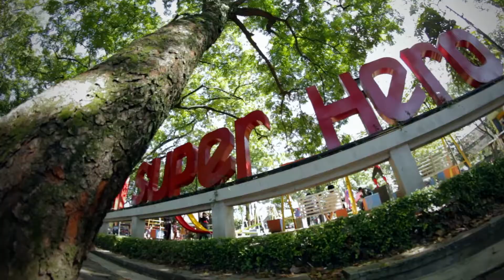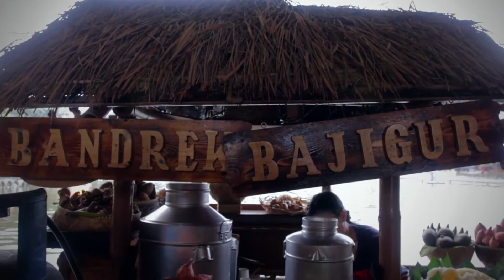From Bandung to The People of Zambia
Welcome to Bandung, the city made of happiness. The people of Bandung welcomes you, the delegates of Asian and African countries, to come to Bandung on April 24 2015 to celebrate 60 years of Asian and African Conference. In 1955, message from Bandung was about to fight against the colonialism. Today, the message from Bandung is about sharing value to fight poverty, injustice, and sharing the spirit of collaboration and the spirit of solidarity. Welcome to Bandung.